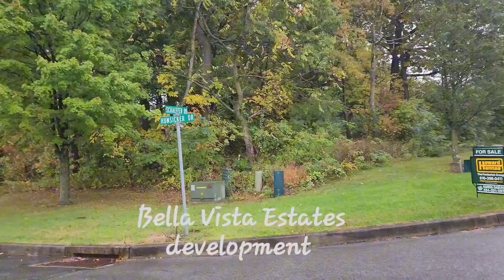🏡Walnutport PA, 🏡Lot for Sale | Luxury Homesite in Prestigious Neighborhood, Lehigh County,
Hello, My name is Marina, I am a full-time Real Estate Agent
I help people like you buy or sell land, houses, businesses or commercial properties,
If you have any questions about this property please call me so we can schedule a VIP  tour

check this land - 🏡

🤔Thinking of Moving to Allentown, Pennsylvania?🤠

I speak Russian, Georgian, and Greek!
Что можно купить за $700,000  долларов в Аллентауне, штат Пенсильвания?
Что можно купить в Вифлееме, штат Пенсильвания, менее чем за 750 000 долларов?
რა შეგიძლია იყიდო ბეთლემში, პენსილვანიის შტატში?
როგორ ვიყიდო სახლი ამერიკაში? პენსილვანიაში?